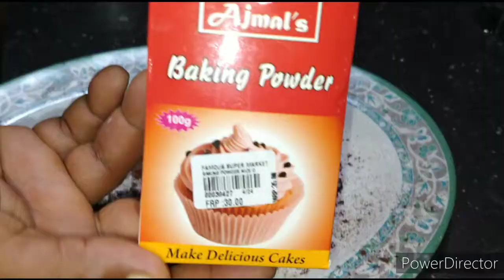Black Forest cake recipe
Shamsu malayil